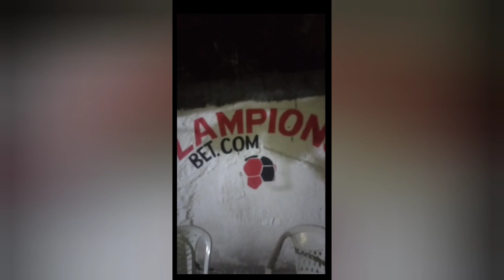OLHA O QUE LUIZ DO SOM FALOU 😱